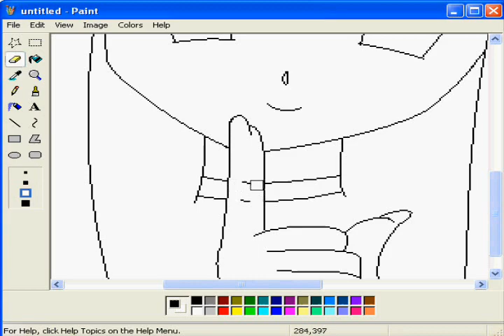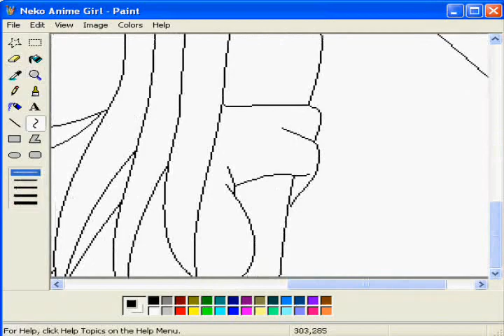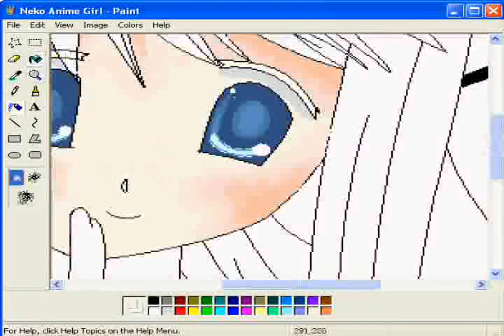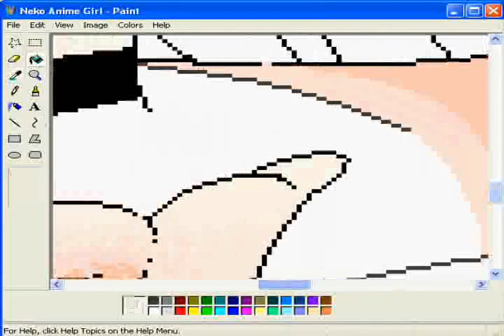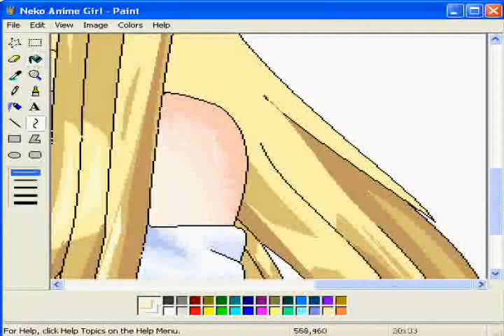Drawing Neko Anime Girl in Ms Paint #1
Drawing Neko Anime Girl From Magical Nyan Nyan Taruto Anime I Think :D

[AudioSwap] - Come Alive (Original Mix) [Track One Recordings]

By the way this was my first landscape mode drawing...